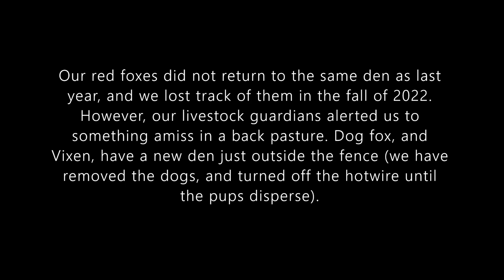Found Foxes - 2023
After the trees fell across the primary fox den in late spring 2022, except for a few brief sightings, we lost track of our resident fox family. They did not return to last year's den this past fall. However, this week our livestock guardians have been alerting us to something being amiss in one of the back pastures. Last night we discovered a fresh den just outside the pasture fence, with three den entrance holes inside the pasture, with the dogs, packed tightly with dry leaves. We removed the dogs last night, and set up a trail camera on the night of March 8, 2023 to see if we had groundhog or foxes in this new earth den. This morning, it was clear the foxes not only are occupying the den, but the vixen is obviously nursing pups, and she is only leaving the den briefly when the dog fox brings her food. This den will be more difficult to video due to the fence, but we will try to keep track of our fox family this spring. Our livestock guardian dogs will be kept out of the pasture facing the den den so the foxes can raise their pups in peace.